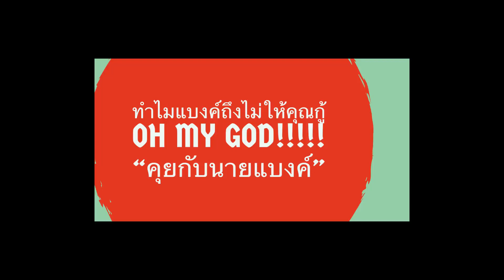EP.1 ทำไมแบงค์ถึงไม่ให้คุณกู้ ตอนที่1